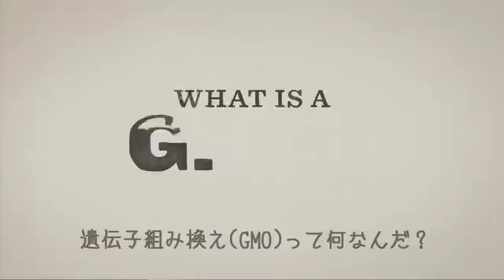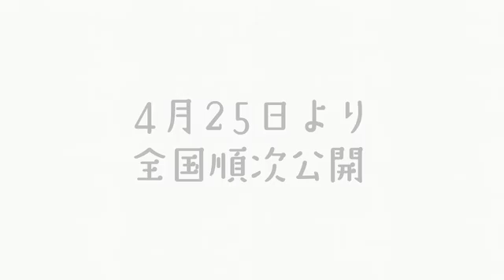遺伝子組み換え作物について調べてみた！映画『パパ、遺伝子組み換えってなぁに？』予告編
環境・食糧問題をテーマにした初監督作で注目を浴びたジェレミー・サイファート監督が、遺伝子組み換えの実態に迫る衝撃のドキュメンタリー。3人の子供を育てる父親としての視点で、世界中を飛び回りながら直撃インタビューを敢行。遺伝子組み換え市場トップのモンサント・カンパニーや、ノルウェーの種の保管庫である種子銀行などを取材する。次第に明らかになる食産業の内幕はもとより、取材を通して成長していく彼の家族の姿に感銘を受ける。